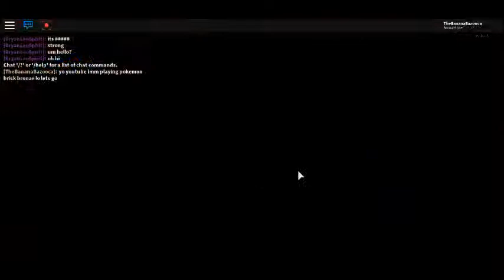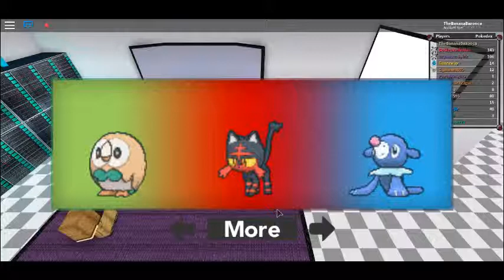I choose you Litten